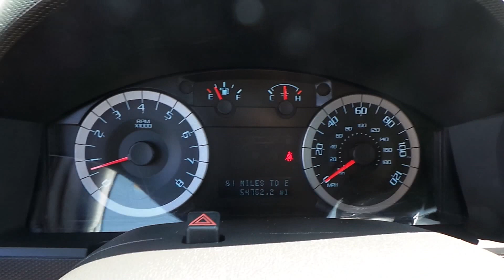1725A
2011 Ford Escape